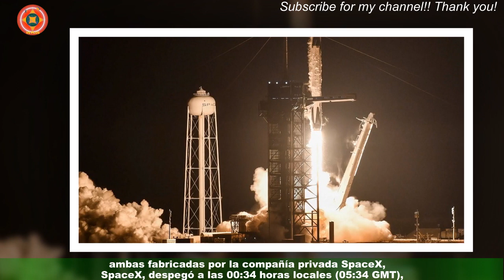Misión Crew-6 de la NASA despega éxito en nave de SpaceXVe2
Misión Crew-6 de la NASA despega  éxito en nave de SpaceX
La misión Crew-6 de la NASA comenzó la madrugada de este jueves un viaje de más de 24 horas con destino a la Estación Espacial Internacional (EEI),donde sus cuatro tripulantes permanecerán unos seis meses para realizar experimentos científicos y tareas de mantenimiento. Un cohete Falcon 9 de la empresa SpaceX con una cápsula Dragon insertada en la punta,